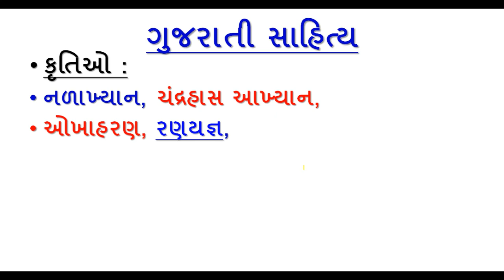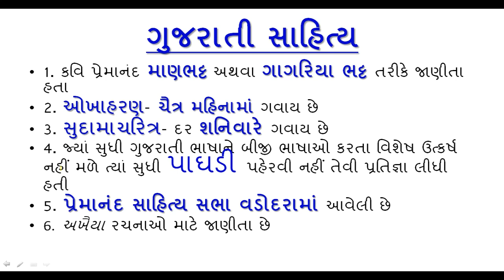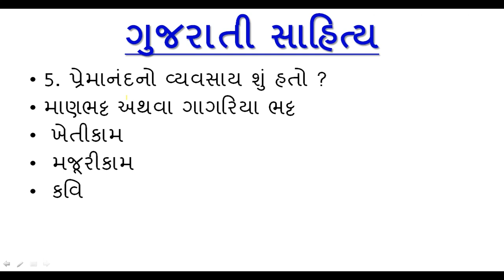kavi premanand | Gujarati Sahitya Premanand |kavi premanand information in gujarati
Welcome to Kdsonagara blog
In this blog we are upload pdf material for competitive exam and Yojana and new update related to job so please click below link

Welcome to Kdsonagara blog we are upload different pdf material for competitive exam new update visit below link

1.No duplicacy or editing of the videos is allowed without the written permission of the publisher.

2. All the dispute are subject to jam khambhaliya Jurisdiction only. @ Copyright Reserved